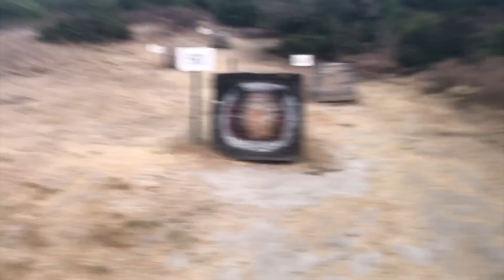I GOT SCREWED! (Public Land Hunt Part 2)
Wanna chat? Shoot me a message on my IG page above 👆🏼

Bow Sling:

Vortex Bino Adapter

Rage Broadhead:

Apex Gear Sight: